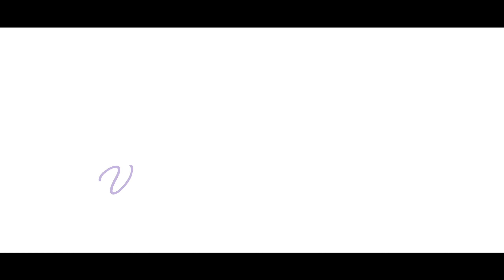Bonne année 2017 - Mannequin challenge WEISS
Afin de rendre cette fin d'année 2016 mémorable, les équipes Weiss ont relevé le défi du Mannequin Challenge !!  :-) Toutes les équipes Weiss vous souhaitent une très belle année 2017, couronnée de succès, riche en émotions et haute en chocolat !

To make the end of the year memorable, the Weiss teams did the Mannequin Challenge !!
Everyone at Weiss wishes you a wonderful year 2017, full of passion and rich in chocolate !